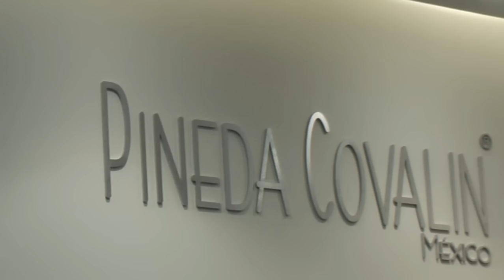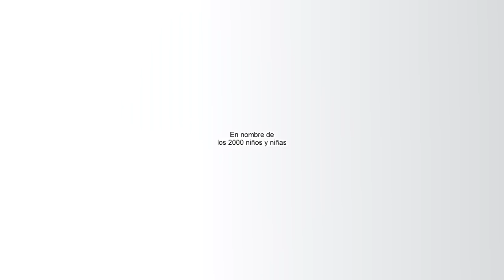Videomemoria Pineda Covalin - Aldeas Infantiles SOS México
Videomemoria Pineda Covalin, muchas gracias a todos los asistentes.